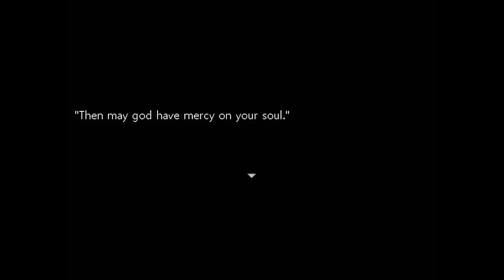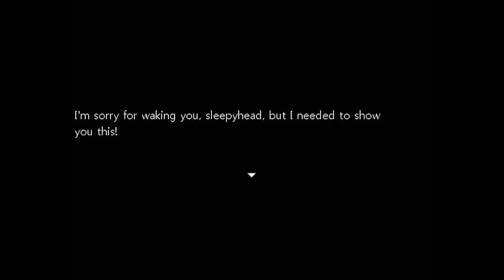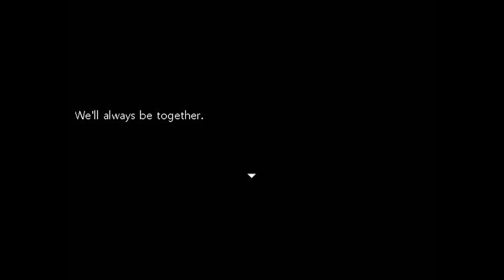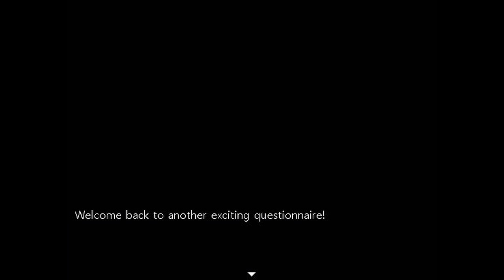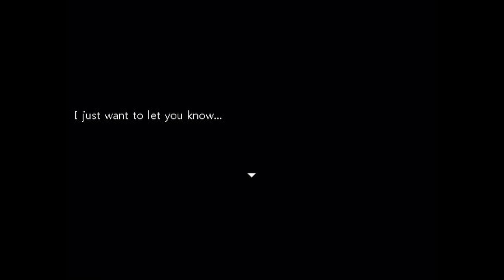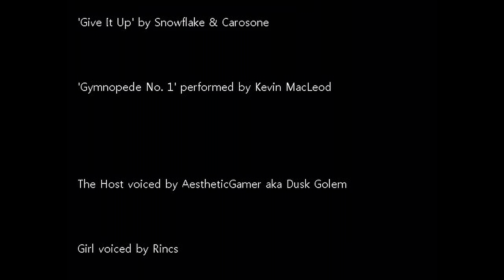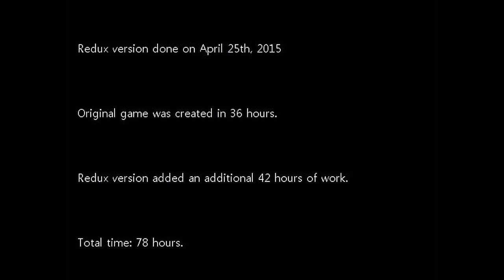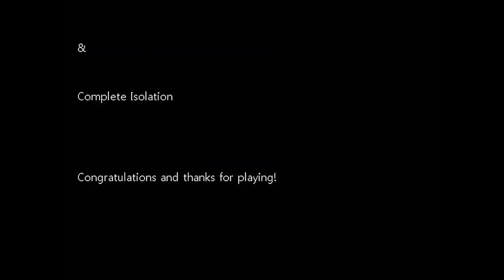Close Your Eyes: Redux - Manly Let's Play Pt.3 (FINALE, BOTH ENDINGS)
The finale of Close Your Eyes, video contains both endings, graphic themes and my usual post ending dialogue.